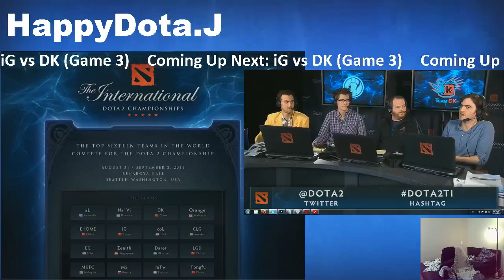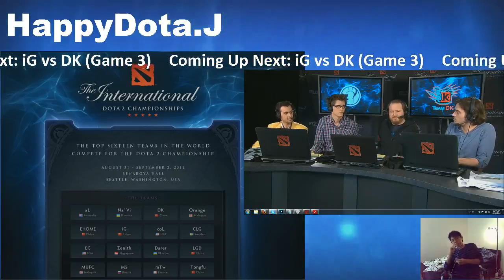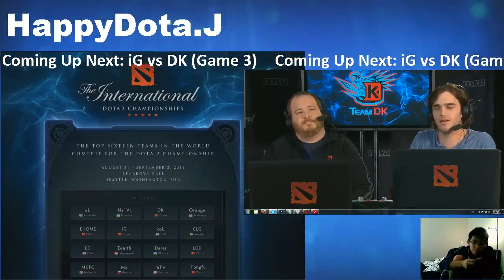[粵語] [Dota 2] [HappyDota.J] iG vs DK (Game 3)